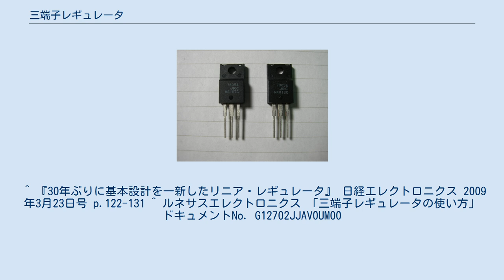三端子レギュレータ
三端子レギュレータ 7805型（左）と7905型 三端子レギュレータ（さんたんしレギュレータ、 3-Terminal regulator）とは、シリーズレギュレータの1種であり、名前の通り3本の端子を備えて、定電圧回路を簡単に構成できる電子部品（半導体素子）である。
電気製品の電源部に使用される。
機能的にはリニアレギュレータの分類である。
 入力端子 (IN)、出力端子 (OUT)、グラウンド (GND) 又は共通端子 (COM) の3端子から構成され、出力電圧固定型と出力電圧可変型がある。
 出力電圧固定型では、入力端子と出力端子に発振防止用のコンデンサを2個を接続するだけで脈流を安定化する回路が構成でき、電圧可変型ではそれらに電圧設定用の抵抗器が加わる。
 電気製品に使用される直流電源回路には、電力の変換効率や発熱の少なさからスイッチング電源が採用されることが多いが、スイッチングノイズがなくて、外付け部品が少なく回路が簡素であり、低価格であるというメリットを生かせる箇所では三端子レギュレータが使用されている。
 代表的な製品に、正電圧用の7800シリーズと負電圧用の7900シリーズがある。
ともに1A程度の出力電流が取り出せる。
出力電流500mAの78M00/79M00や、出力電流100mAの78L00/79L00もある。
型番末尾の数字2桁が出力電圧を表しており、おおむね、5・6・7・8・9・10・12・15・18・20・24Vの品種があり、最近では3.3Vのタイプも出回ってきている。
単電源回路では正電圧型が用いられ、負電圧型はオペアンプを用いた回路等で正負2電源を作るときに重用される。
 入力される電圧と出力すべき電圧の差が、三端子レギュレータ内で熱として消費されることで電圧の安定化を行なっている。
入力電圧と出力電圧は、レギュレータ自身による電圧降下分だけ常に入力側が高くなければならず、この電圧差は、7800シリーズで約1.5V以上、LM317・350・338などで3.0V以上が推奨されている。
 （入出力電圧の差）×（電流）がそのまま素子からの発熱となるため、大電流、または入出力電圧の差が大きい用途では、放熱器（ヒートシンク）を取り付ける必要がある。
また、三端子レギュレータ自身の消費電流（入力電流-出力電流）を減らすべく、CMOS化された物が販売中である。
 電池を使う携帯電子機器の低電圧化・低消費電力化によって「電力損失を減らしたい、電池電圧が低下してきてもできるだけ最後まで使いたい」という要望が高まり、入出力間の電圧差を1V以下に小さくできる低損失レギュレータ（LDO、ロードロップアウトレギュレータ）の開発が進められ、製品によっては最小電位差が0.3V（@2.0V出力300mA）にまで下げられた。
 また、内部のバンドギャップ・リファレンスによる基準電圧が1.2V程度であったため、30年ほどの間、それ以下での電圧は出力できなかったが、2007年からは0Vから電圧が出力できるようになっている。
 出力電流は0.1 - 5 A程度の品種があり、10 Aに対応した物もある。
外形はバイポーラトランジスタに類似する。
安価なスイッチング電源の普及に伴い、大電流用の製品は徐々に淘汰されてきており、最大出力電流が1 A以下の小型電源用の製品が比較的多くなっている。
 ツェナーダイオード（定電圧ダイオード）や抵抗器による分圧によって、特に可変電圧に対応していない定電圧レギュレータであっても、出力電圧を変更することが可能である。
また、定電圧レギュレータを用いて定電流回路を構成することも可能である。
ただし低飽和レギュレータでは定常時の回路動作電流より大きな起動時回路動作電流が流れるため、そういった使い方は禁止されている。
 かつては、IN・OUT・GNDの三端子の他、電圧設定用の端子 (ADJ) を設けた四端子レギュレータも存在した。
COMとADJを兼任する3端子で可変タイプの品種が出現してからは市場から姿を消していた。
しかし上記の理由により低飽和レギュレータではADJ端子付きのものが復活している。
 特に低消費電力の要求の高いCMOSレギュレータICにおいては3端子のほかに、素子の動作/スタンバイを制御するON/OFF端子が付加されているものが多い。
 最も古い集積化されたモノリシックレギュレータは、1960年代終りに ナショナル セミコンダクター社で開発されたLM100である。
このICは当時、同社に在籍してい...